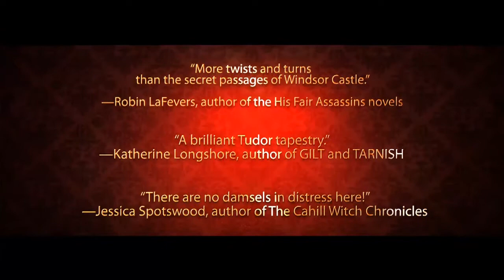GOD SAVE THE QUEEN…OR WE WILL!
Learn more about The Maid of Secrets The first book in a new heart-pounding historical fiction series, MAID OF SECRETS is about a secret society of five young woman who are Queen Elizabeth I's most trusted royal guard.